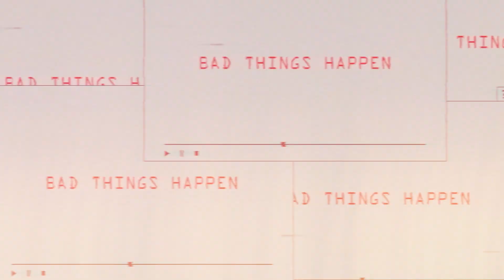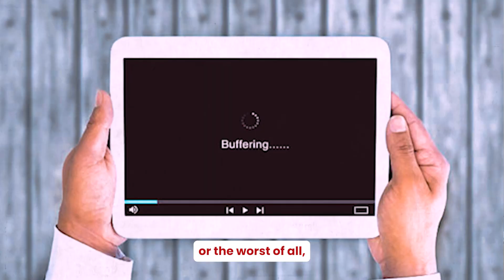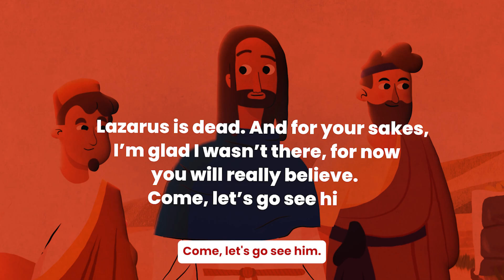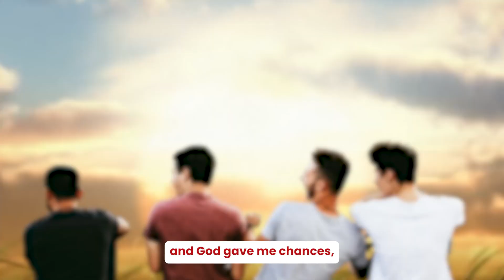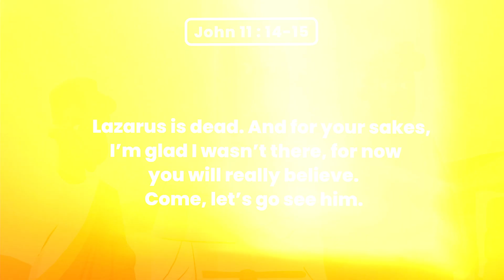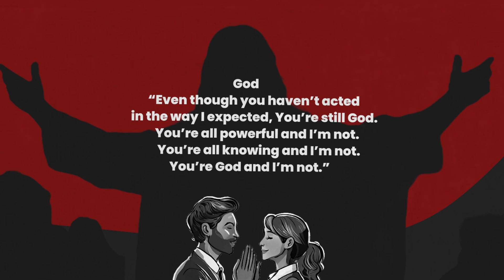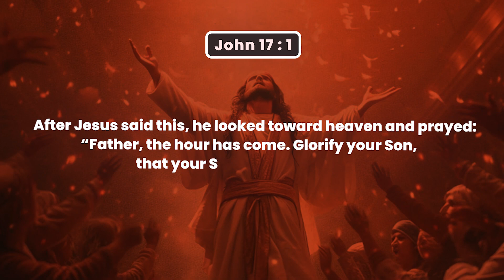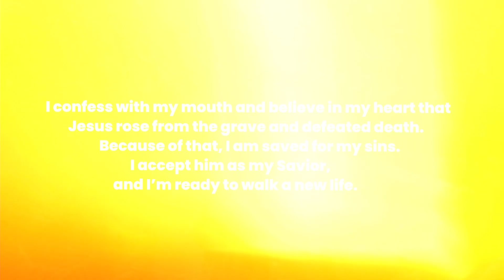How to Grow While Waiting on God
In this video, we will talk about how growth takes place while we're forced to wait.

Sometimes life doesn't go exactly as planned, and when that happens we find ourself stuck between where we want to be and where we are.

And then we're in a place of waiting.

Waiting is difficult, but waiting in powerful.
How can we wait in such a way that it helps us become more and more like Jesus?

00:00 Waiting is the WORST!
01:44 Bad Times WILL happen
02:35 Jesus did something WEIRD with waiting
05:10 Eli's Hard Time
07:19 Jesus cares about your character
08:11 Jesus' example of waiting